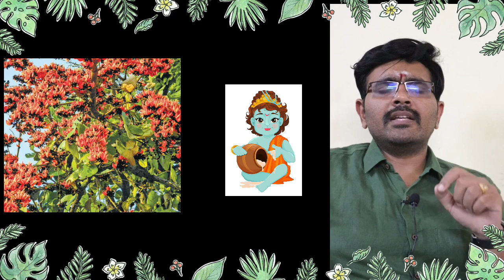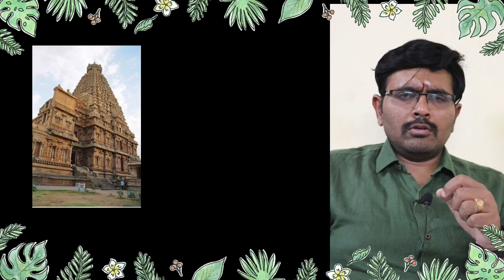எங்களையும் வளங்கப்பா-03 நாள்-32-பலாசு மரம்! Day-32-Palash tree!